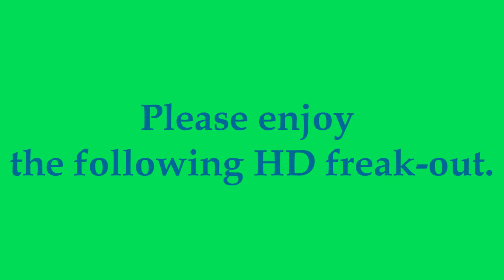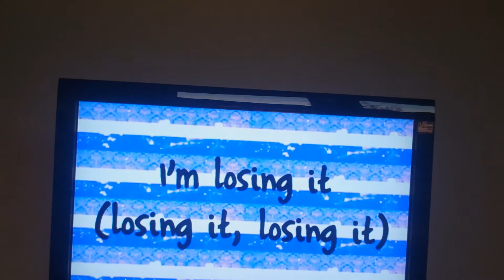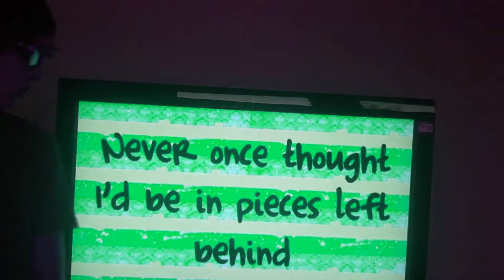Dancing With Tears In My Eyes - Ke$ha (COMEBACK VIDEO 1) [IN EPIC HD]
Ive been having to amke alot of my videos in my house lately so i decided to make a seireis of comback videos which some of will be outside :D hopefully alot of em :D